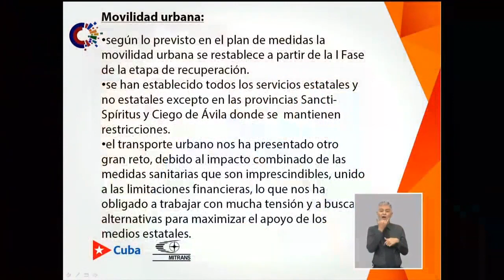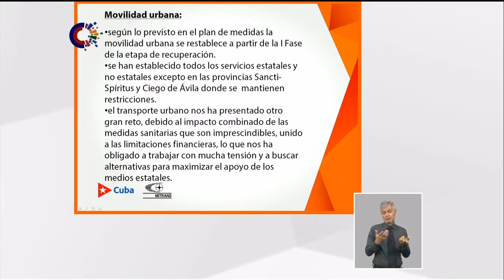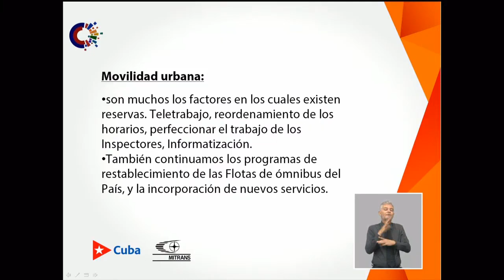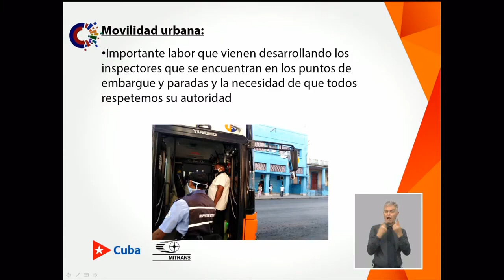El reto de la movilidad urbana en La Habana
Eduardo Rodríguez Dávila / Ministerio del Transporte de la República de Cuba

Aunque ocurren indisciplinas en algunos casos, apreciamos que ha sido en alguna medida correcto. Señalizamos el piso de los ómnibus para definir la cantidad de pasajeros de pie, dejando un espacio de aproximadamente 180 centímetros entre pasajeros.